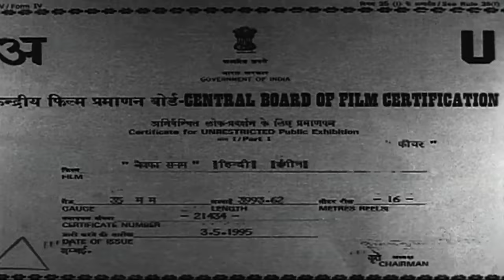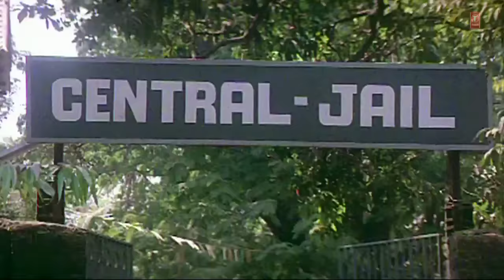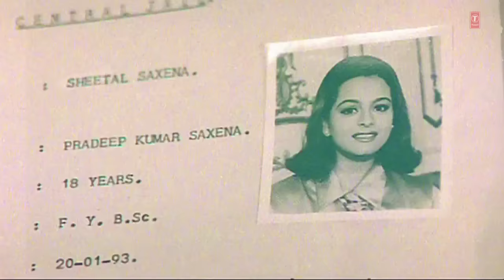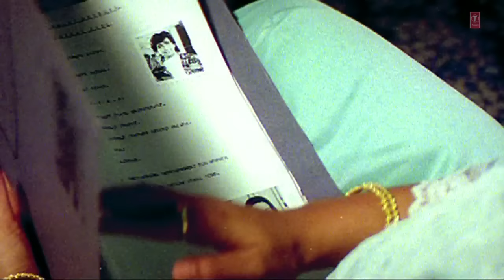Bewafa Sanam Movie Part - 1/5 | Krishan Kumar, Shilpa Shirodkar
Bewafa Sanam is a hindi drama movie released on 1995 starring Krishan Kumar & Shilpa Shirodkar and directed by Gulshan Kumar.